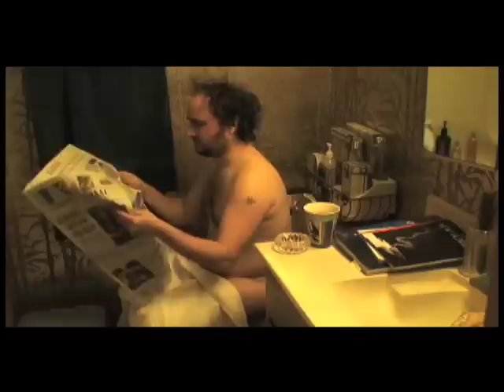Abduct Shun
Act 1 of 3 Acts